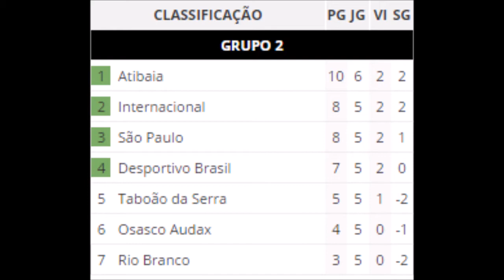COPA PAULISTA 2017 SÃO PAULO-SP 2 X 1 RIO BRANCO-SP - GOLS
COPA PAULISTA 2017 - GOLS DO JOGO

Estádio Cícero de Pompeu de Toledo No Morumbi - SP

JOGO DA 6° RODADA: SÃO PAULO 2 x 1 RIO BRANCO

TRANSMISSÃO: TV FPF

Dia: 31/07/2017

HRS: 10:00

06/08/2017: 7° RODADA - TABOÃO DA SERRA X SÃO PAULO

06/08/2017: 7° RODADA - RIO BRANCO X INTER DE LIMEIRA

O JOGO

A GAROTADA DO TRICOLOR DO MORUMBI COMEÇA PERDENDO POR 1 A 0 MAS REAGE E VIRA DE NOVO A PARTIDA QUE ESTAVA PERDENDO E GANHA POR 2 A 1 !!!

DESTAQUE DA PARTIDA FOI A TORCIDA E O TECNICO QUE INCENTIVARAM MUITO A GAROTADA A SI IMPOR MAIS NA PARTIDA

4 VIRADAS EM MENOS DE 1 SEMANA, ESSA É A ROTINA DO SÃO PAULO FC

SIGA TAMBEM CANAL: GR SOUSA & GR SOUSA II

* Parceiros *

João Dutra

Anderson de Azevedo

São Paulo 2x1 Rio Branco

São Paulo-SP 2x1 Rio Branco-SP

São Paulo 2x1 Rio Branco - 1° Fase

São Paulo-SP 2x1 Rio Branco-SP - 1° Fase

São Paulo 2x1 Rio Branco - Copa Paulista 2017

São Paulo-SP 2x1 Rio Branco-SP - Copa Paulista 2017

São Paulo 2x1 Rio Branco - 2017

São Paulo-SP 2x1 Rio Branco-SP - 2017

São Paulo 2x1 Rio Branco - 6° Rodada

São Paulo-SP 2x1 Rio Branco-SP - 6° Rodada

São Paulo 2x1 Rio Branco - Melhores Momentos

São Paulo-SP 2x1 Rio Branco-SP - Melhores Momentos

São Paulo 2x1 Rio Branco - Gols

São Paulo-SP 2x1 Rio Branco-SP - Gols

São Paulo 2x1 Rio Branco - 30/07/2017

São Paulo-SP 2x1 Rio Branco-SP - 30/07/2017

São Paulo 2x1 Rio Branco - Lances

São Paulo-SP 2x1 Rio Branco-SP - Lances

São Paulo 2x1 Rio Branco - Jogo

São Paulo-SP 2x1 Rio Branco-SP - Jogo

São Paulo 0x1 Rio Branco - GOL: Frank (RIO BRANCO) 30/07/2017

São Paulo 1x1 Rio Branco - GOL: Heron (SÃO PAULO) 30/07/2017

São Paulo 2x1 Rio Branco - GOL: Bissoli (SÃO PAULO) 30/07/2017

São Paulo 2x1 Rio Branco - GOLS DA PARTIDA - Copa Paulista 2017

São Paulo-SP 2x1 Rio Branco-SP - GOLS DA PARTIDA - Copa Paulista 2017

São Paulo 2x1 Rio Branco - Copa Paulista 30/07/2017.

São Paulo-SP 2x1 Rio Branco-SP - Copa Paulista 2017 30/07/2017

Copa Paulista 2017 São Paulo 2x1 Rio Branco 30/07/2017

Copa Paulista 2017 São Paulo-SP 2x1 Rio Branco-SP 30/07/2017

São Paulo 2 x 1 Rio Branco